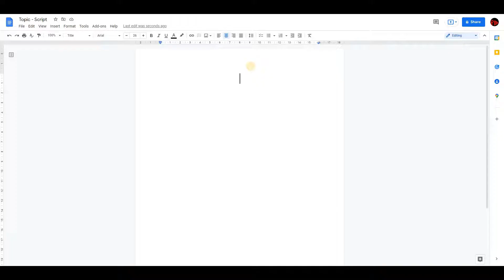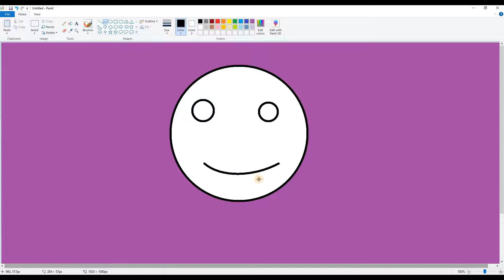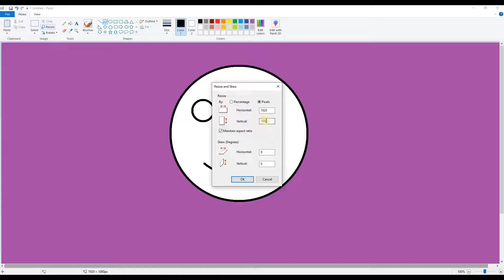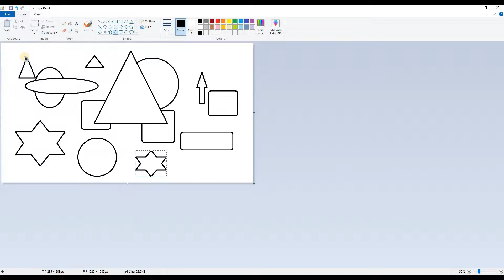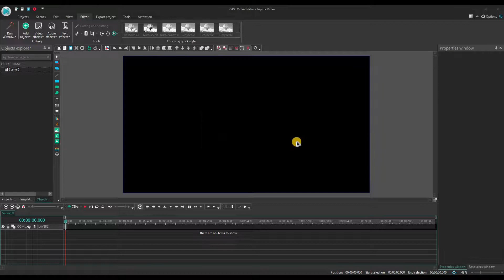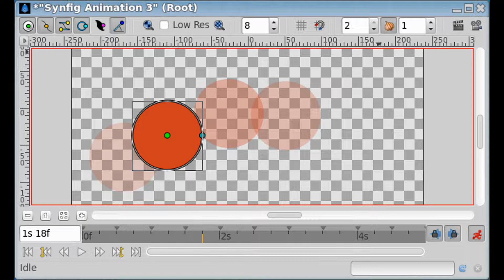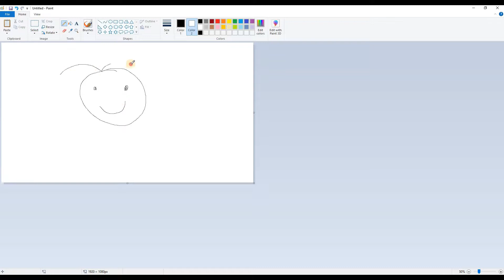How To Make Animation In MS Paint | Tutorial | Paint Director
Hey Guys I am back with another video! In this video I will teach you how to make animation video using MS Paint or that's how I make animation using MS Paint. I hope this video will inspire someone to make video if not channel using MS Paint. And most importantly, this video helps someone in some way.

(You can write video ideas in the videos comment section and I will try to make it ;D)

KEEP SUPPORTING :)